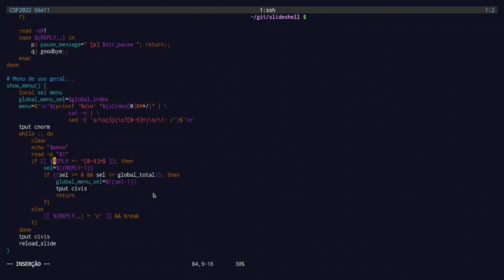O jeito de pensar do shell (amostra do Curso Shell Prático)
Muito obrigado!